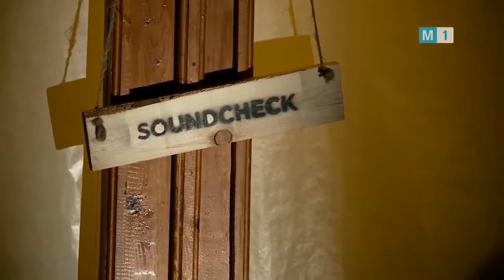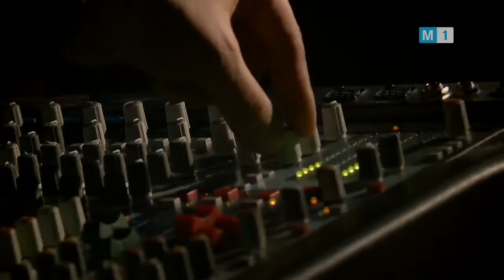Lidia Isac - "Acoustic Dreams" Live At M1 TV Studio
Lidia Isac - "Acoustic Dreams" Live At Moldova 1 TV Studio

Sound Mix & Mastering: POLIDISC Records Studio (Ilia Dobrov)
Mob: (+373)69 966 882; (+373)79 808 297

Soundcheck Show by Eugeniu Popovici
Booking & Management by Serghei Orlov
01. Lidia Isac - When We Were Young (Adele Cover) 00:40
02. Lidia Isac - You believed in me 04:20
03. Lidia Isac - Never forget you (Zara Larsson & MNEK Cover) 07:50
04. Lidia Isac - Blow Your Mind (Dua Lipa Cover) 11:20
05. Lidia Isac - Because you loved me (Celine Dion Cover) 14:35
06. Lidia Isac - Magia 18:15
07. Daniele Guastella - Eroi 22:00
08. Lidia Isaac & Daniele Guastella - The Life Beyond 26:30
09. Lidia Isac - Citizen of the world 31:10
10. Lidia Isac - Te iubeam (Oana Sirbu Cover) 34:50
11. Lidia Isac - Si tu n'as pas d'amour (Lara Fabian Cover) 38:44
12. Lidia Isac - Pluie d'étoiles 41:26
13. Lidia Isac - Mainele sus 45:25
Lidia Isac - Voice
Vladimir Colesnicov - Guitars
Stanislav Cecan - Bass
Iurie Berdea - Percussions